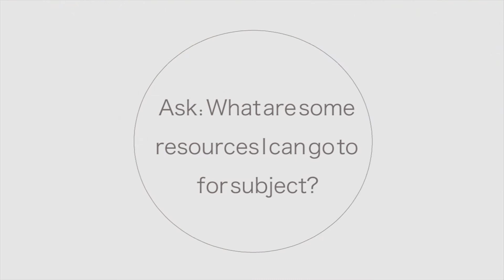3 Q's You SHOULD & SHOULDN’T ask your Professor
This video will  help you be that awesome student that asks the right questions!

♥ I sell my Clothes:
  - Poshmark: @ellezzmichelle